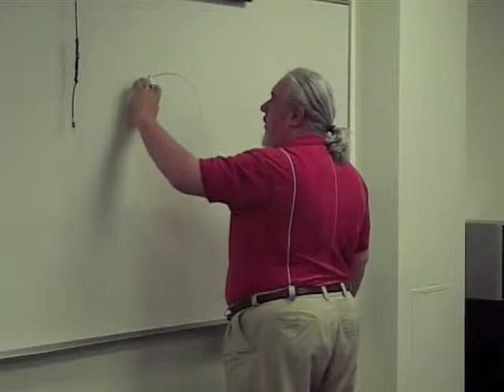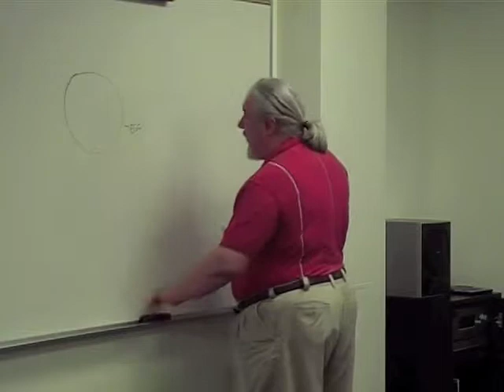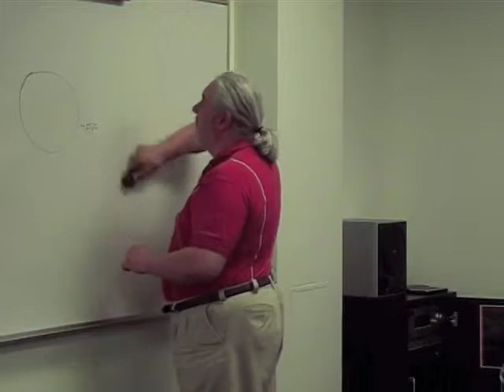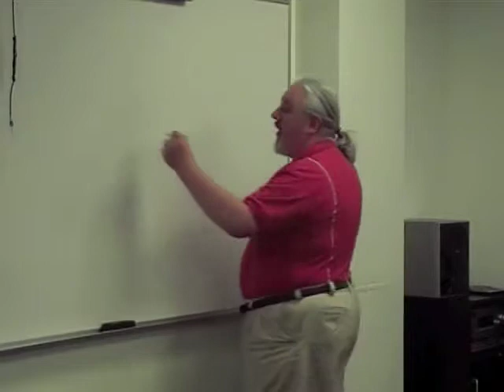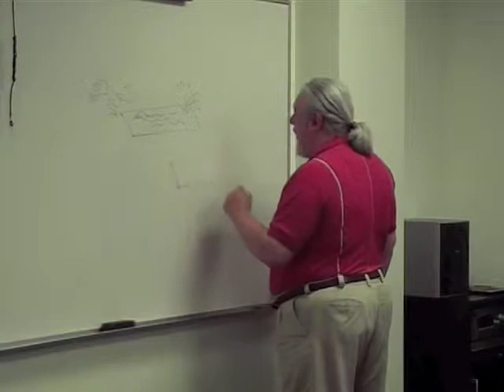Tom Sito lectures at AI-Inland Empire Part II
Tom Sito gave a great lecture at our school about his experience in animation and advice on people getting into animation. This is the final video of the two parter.